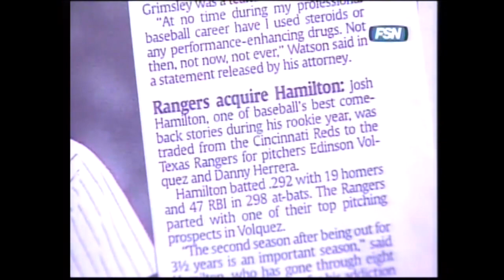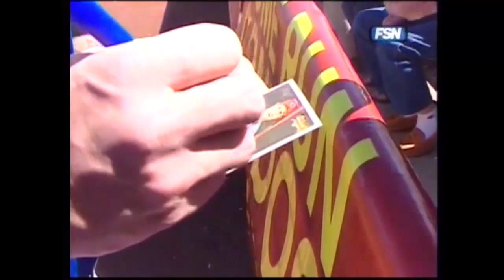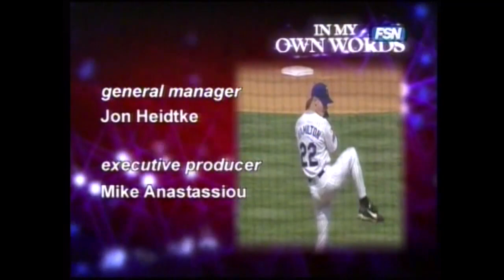2008 In My Own Words: Josh Hamilton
Josh Hamilton interview on episode of In My Own Words hosted by Dana Larson.